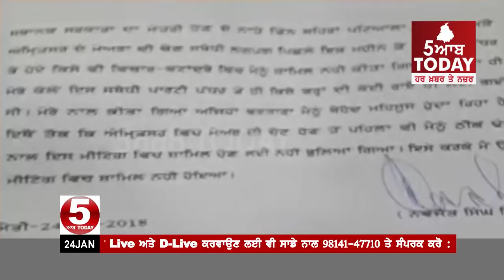ਕਿਰਕਿਰੀ ਦਾ ਮਜ਼ਾ : ਹਰ ਪਾਸੇ ਸਿੱਧੂ -ਸਿੱਧੂ ਹੋਈ ਪਈ ਆ "Navjot Sidhu Start controversy With Captain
ਕਿਰਕਿਰੀ ਦਾ ਮਜ਼ਾ - ਹਰ ਪਾਸੇ ਸਿੱਧੂ -ਸਿੱਧੂ ਹੋਈ ਪਈ ਆ "
ਸੁਖਬੀਰ ਰੱਜ ਕੇ ਖੁਸ਼,ਖਹਿਰਾ ਨੇ ਕਿਹਾ ਸਾਡੇ ਨਾਲ ਆਓ ਤੇ ਭਾਜਪਾ ਨੇ ਕਿਹਾ ਏਧਰ ਤੇ ਹਰਗਿਜ ਨਾ ਆਓ
 ਮੇਅਰ ਦੀ ਚੋਣ ਚ ਨਵਜੋਤ ਸਿੱਧੂ ਤੇ ਕੈਪਟਨ ਦੀ ਲੜਾਈ ਦਾ ਹਰ ਕੋਈ ਲੈਣ ਲੱਗਾ ਮਜ਼ਾ